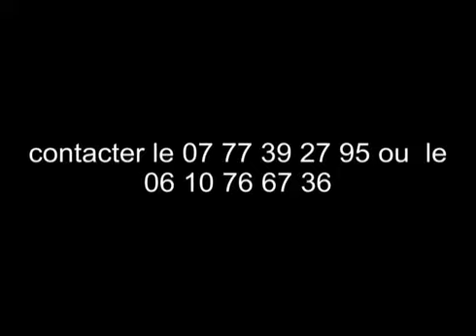Propriété biot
Proche Sophia-Antipolis et du village historique de Biot, dans un petit domaine fermé avec piscine, au calme, très belle maison de charme, état impeccable avec 4 chambres, 1 bureau, 1 grande salle de jeux, 5 salles de bains et un jardin d'environ 1000 m2